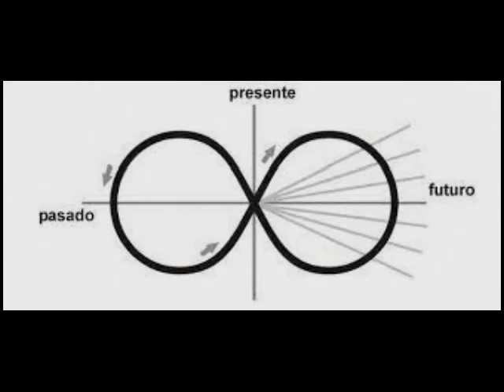LA OTRA ATLANTIDA (1 EN EL PRINCIPIO)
Continuamos con el primer relato del libro la otra Atlántida de Robert Scrutton, tomado del manuscrito Oera Linda, para mas libros, acá abajo están los links para descargarlos de manera gratuita.